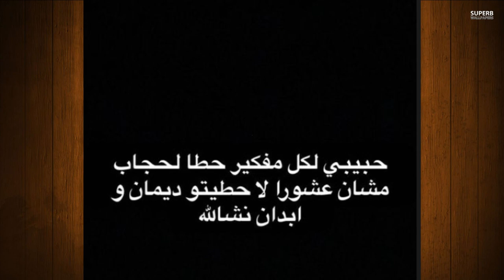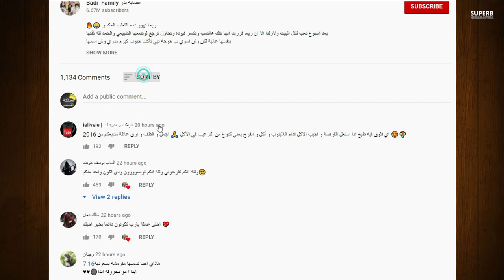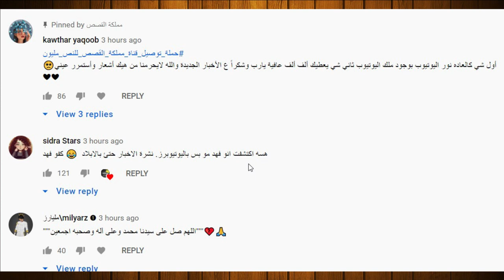فضيحة عصابة بدر الحقيقة المظلمة وراء قمر الطائي وعودة قمر مار لفريق نور مار وتحجبها وكويتي فلوقر